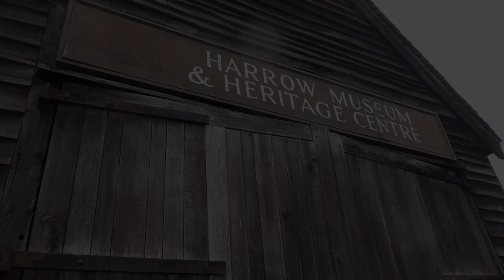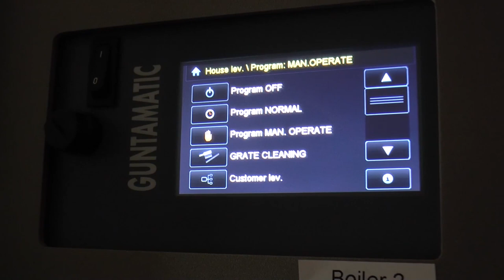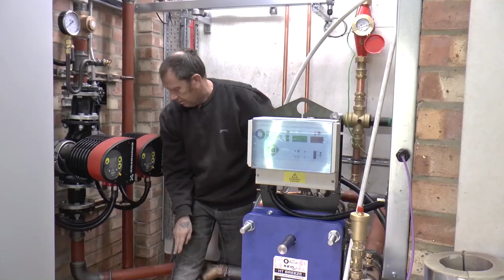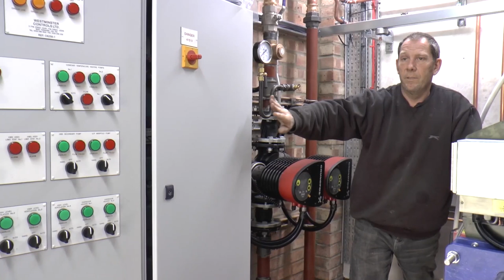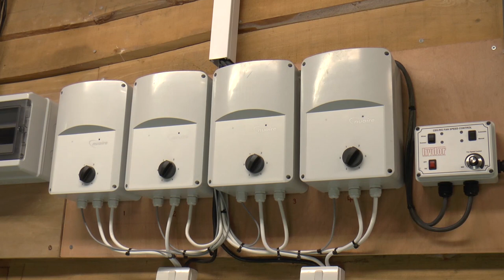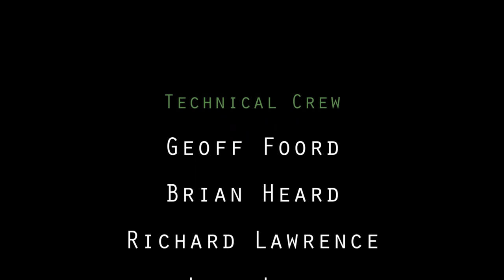The restoration of the Great Tithe Barn at Headstone Manor 2015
A documentary film about the restoration of the Great Tithe Barn at Headstone Manor during 2015. The film was made by a team from Harrow Film Makers. It was produced, edited, and narrated by Richard Lawrence.